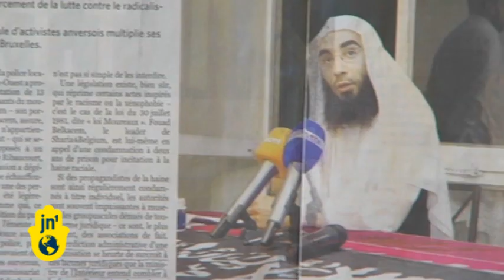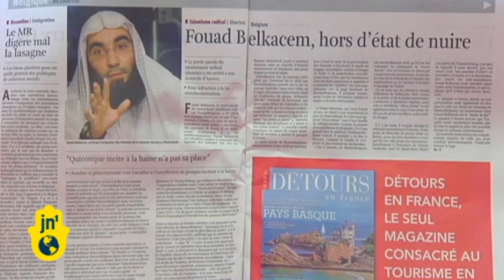French Islamist Attacks Police in Brussels over Ban of Niqab as Muslims Protest in Molenbeek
Brussels is currently under increased security after a French Islamist attacked two policemen in the subway on Friday night. It is said the man wanted to make the government change its position regarding the prohibition of the niqab in public spaces. After the riots that took place two weeks ago over the arrest of a woman that did not want to take her niqab off, this assault is of extreme concern in Belgium right now.

After a few weeks of unrest, Belgium has heightened the terror alert level across the capital of the European Union since the end of last week. Tensions arose with the protests that took place in Molenbeek, a neighbourhood in Brussels which hosts a large Muslim community, after a woman got arrested because she refused to remove the niqab she was wearing. The integral veil is prohibited since 2011 in Belgium but the spokesman of Sharia4Belgium, a small group based in Antwerp that promotes radical Islamism, asked Muslims to demonstrate and show their anger regarding the arrest of the woman. Fouad Belkacem, the radical group's spokesman, got arrested for promoting hate and violence towards non-Muslims. Following the attack on two policemen, there is a sense of insecurity within the Belgian society, and the Muslim community is tired to be pointed out each time extremists act.

For the moment, groups such as Sharia4Belgium cannot be banned. The authorities find themselves usually powerless to muzzle small groups that do not have any legal status. A law that prohibits incitement to commit crimes currently exists but the incitement needs to be direct. An indirect incitement is not enough. Charles Michel, the President of the MR, a right-wing party, would like to establish an obligatory integration course for immigrants. Unlike Flanders, the Walloon area of Belgium and Brussels do not have such courses. The two regions will legislate before the end of the year on this matter.

Interior Minister, Joëlle Milquet, is preparing a plan to strengthen the fight against radicalism. She also says the legislations must be adapted in order to be able to ban radical associations and block websites that promote hate and violence. Currently, only individuals can be condemned for violent and hateful comments. This may change in the coming weeks in order to fight more efficiently against extremism.

Frédéric Darmuzey, JN1, Brussels.